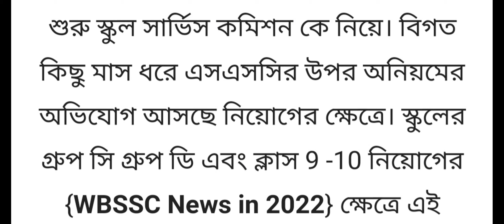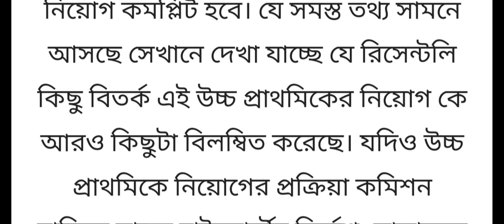WEST BENGAL UPPER PRIMARY LATEST NEWS/UPPER PRIMARY TEACHER RECRUITMENT LATEST UPDATE TODAY/wbssc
1st list.

2nd list for hiring.

3rd list for hiring.

4th list for hiring.

5th list for hiring.

6th list for hiring.

7th list for hiring.

8th list for hiring.